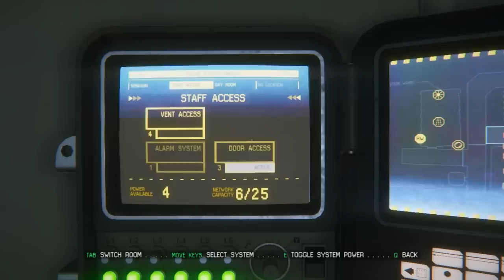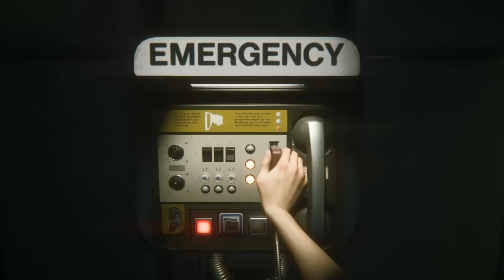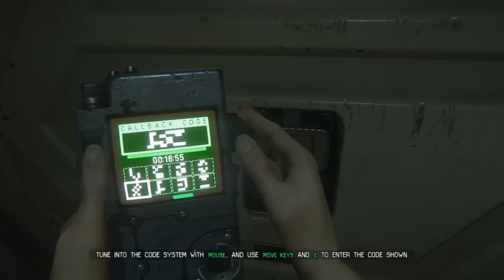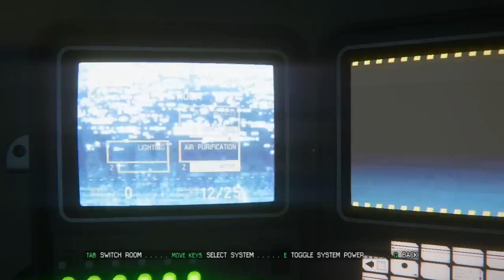Let's Play Alien: Isolation - Part 16